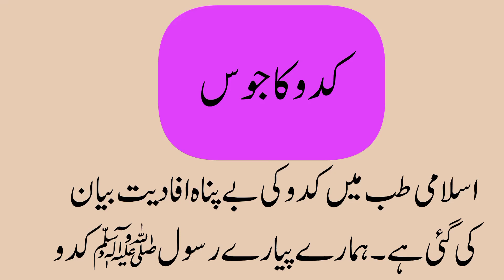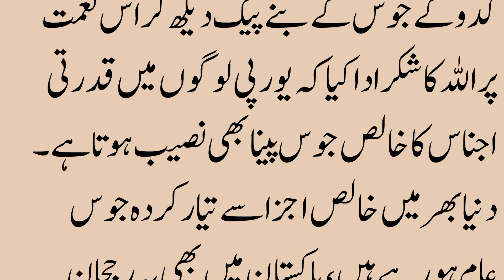benefits of drinking white pumpkin juice ||Benefits of Pumpkin Juice#viral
pumpkin juice
pumpkin juice benefits
benefits of pumpkin juice
pumpkin benefits
health benefits of pumpkin juice
health benefits of pumpkin
pumpkin seeds benefits
pumpkin
pumpkin juice recipe
pumpkin benefits for skin
how to make pumpkin juice,benefits of pumpkin
ash gourd juice benefits
pumpkin juice health benefits
benefits of ash gourd juice